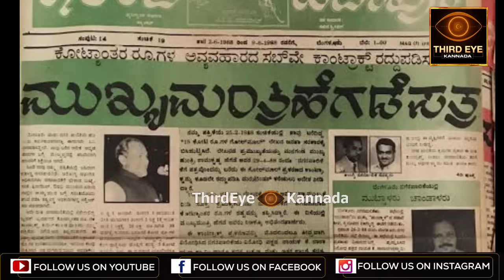ಪುಡಿ ರೌಡಿ ಎಂ.ಪಿ ಜಯರಾಜ್ ಬೆಂಗಳೂರಿನ ಡಾನ್ ಆಗಿ ಮೆರೆದಿದ್ಹೇಗೆ? ದೇವೇಗೌಡ್ರ ಮೇಲೆ ಹಾಕಿದ್ದ ಸ್ಕೆಚ್- M.P jayaraj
ಎ.ಪಿ ಜಯರಾಜ್. ಓರ್ವ ಸಾಮಾನ್ಯ ಪುಡಿ ರೌಡಿ ತದನಂತರ ಇಡೀ ಬೆಂಗಳೂರನ್ನೇ ಡಾನ್ ಆಗಿ ಆಳ್ತಾನೆ. ಹಾಗಾದ್ರೆ ಜಯರಾಜ್ ಬೆಳೆದಿದ್ದು ಹೇಗೆ? ಇವ್ನನ್ನ ಬೆಳೆಸಿದ ಆ ಸಿಎಂ ಯಾರು. ಅಂತಿಮವಾಗಿ ಈತ ಪ್ರಾಣ ಕಳ್ಕೊಂಡಿದ್ದು ಹೇಗೆ? ಆ ಸಂಪೂರ್ಣ ವಿವರ ಇಲ್ಲಿದೆ.